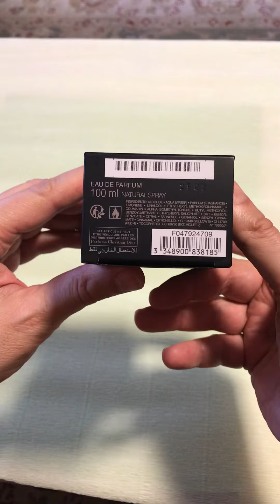Parfem za ZIMU(WINTER)Dior Homme Intense